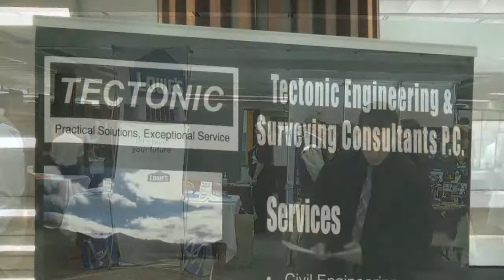SUNY-ESF Environmental Career Fair 2012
Held at the end of every February, the SUNY-ESF Environmental Career Fair is focused on careers related to environmental science and forestry.  Many positions are available for students looking for jobs and internships.